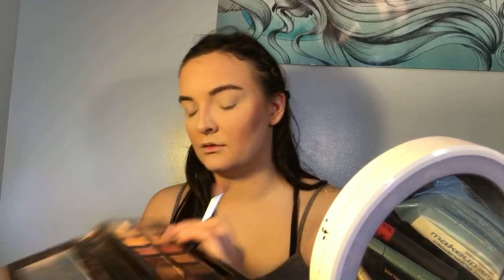Updated Everyday Makeup Routine! ☀️☀️